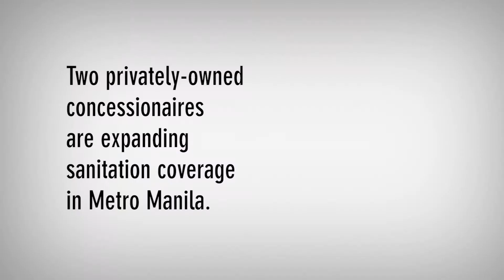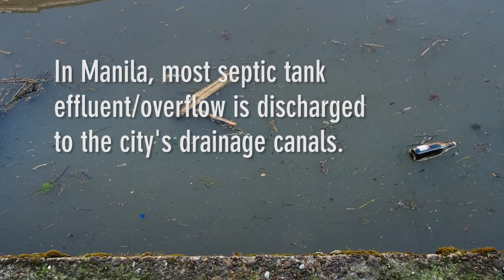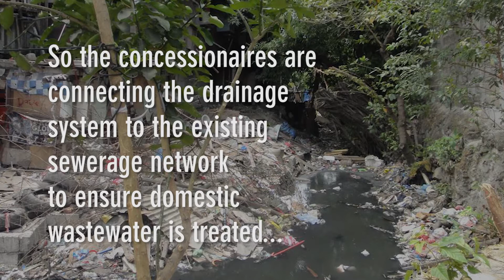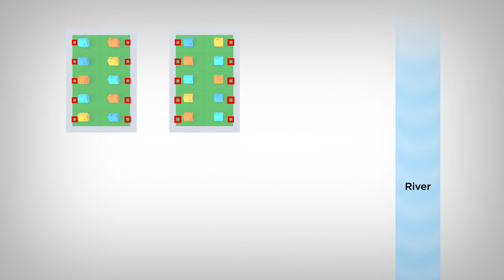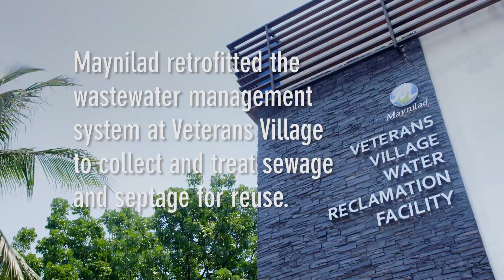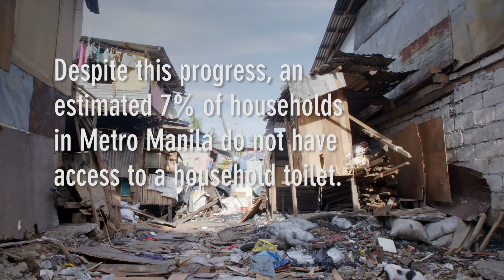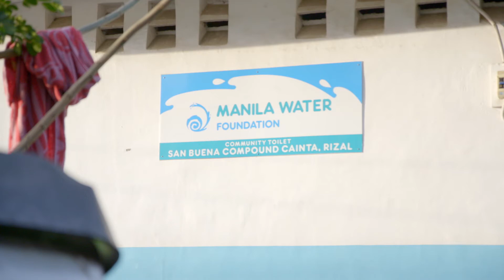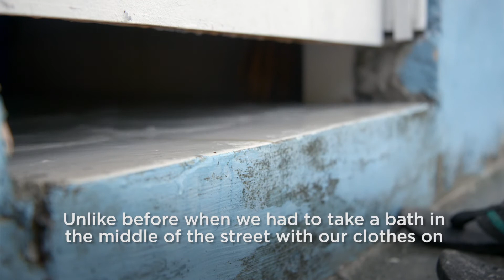Citywide Inclusive Sanitation: Manila, Philippines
As one of the most densely populated urban centers in the world, Manila, Philippines, relies heavily on septic tanks, with only 20% of the city being served by sewers. Both major waste management companies in the city now offer free desludging of septic tanks, to avoid overflow when heavy rainfall comes. Community toilets have also been created to prevent contact to waste, and illness being spread. Through the combined sewer-drainage approach, progress is being made faster and more effective, treating waste before it enters the river.